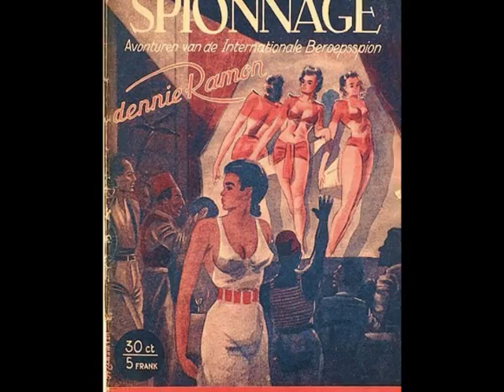Sugartime - Lily Berglund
Från EP:n "Sommarflickan". Karusell KSEP 3106, 1958.  Svensk version av Mc Guire Sisters hit med samma namn. Finns i många svenska versioner.